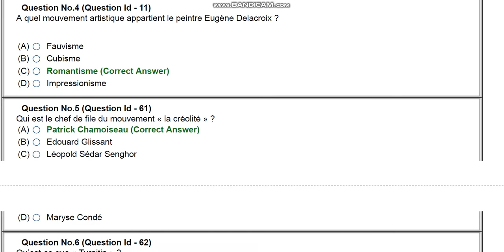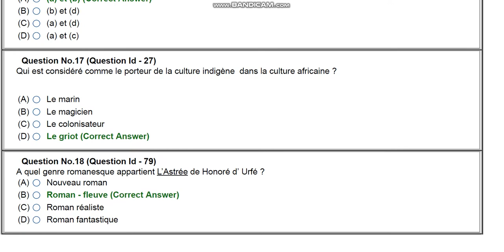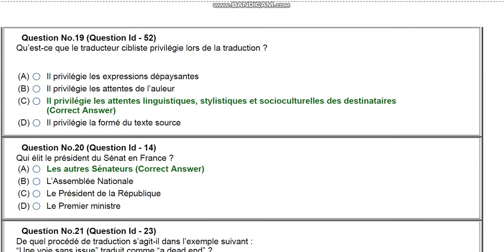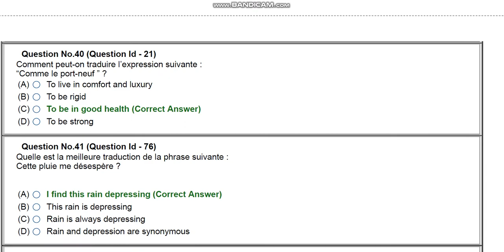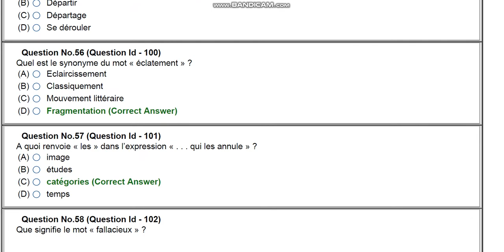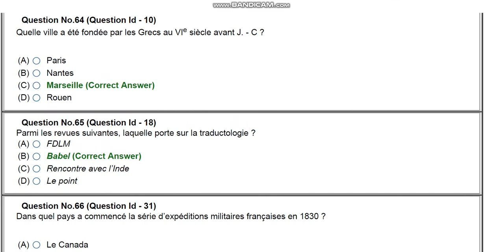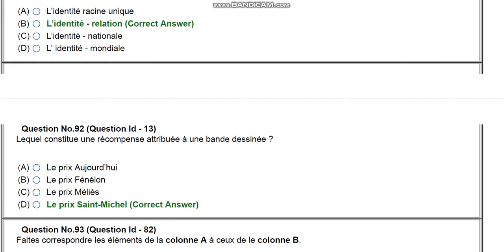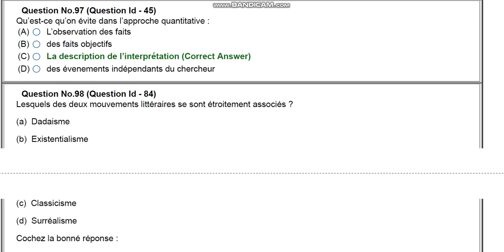JNU phD FRENCH entrance paper 2020 by hitesh kumar